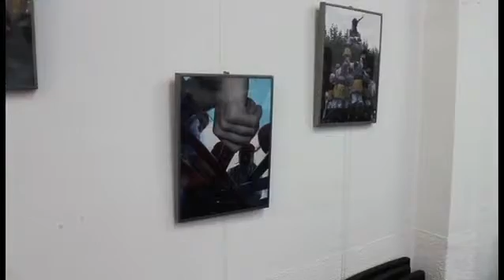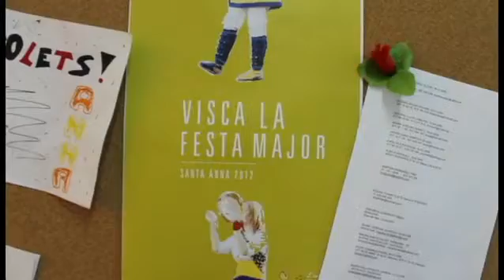Embarcada del Vendrell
LLIBRE BLANC DE LA CULTURA AL PENEDÈS
Bones pràctiques 2012
Embarcada del Vendrell . Entrevista Denis Martos, president de l'entitat l'Embarcada.
Direcció i entrevistes: Gerard Ramon
Realització: Pau Ramon
Un projecte de l'Institut d'Estudis Penedesencs amb el suport del Departament de Cultura de la Generalitat de Catalunya i la Diputació de Barcelona